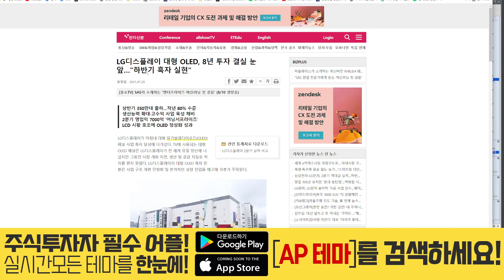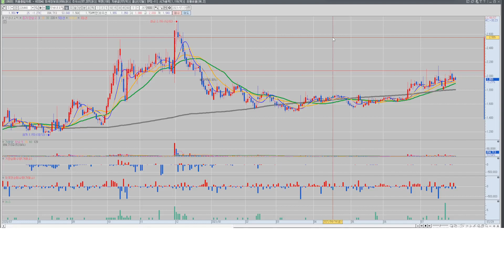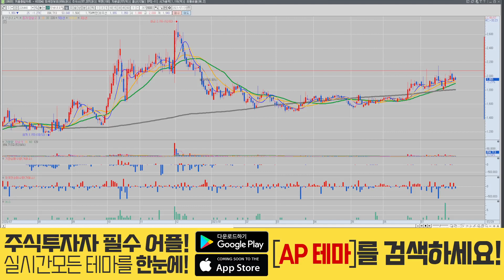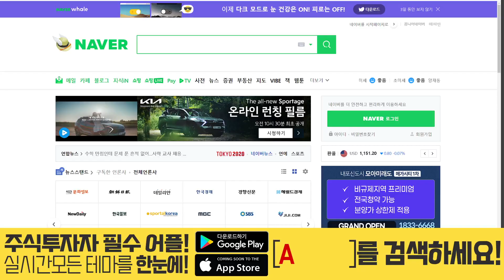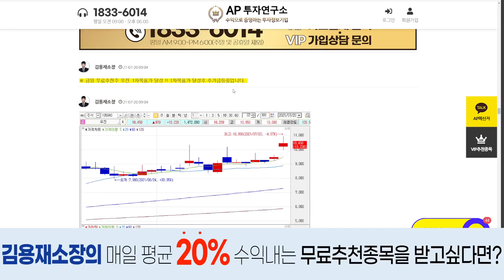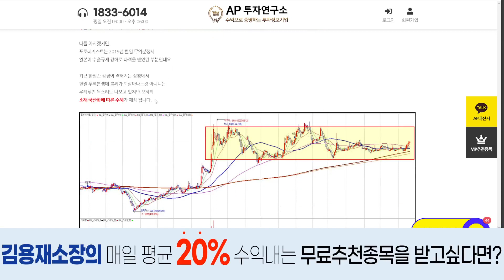한송네오텍(226440) - LG디스플레이 어닝서프라이즈 효과 좀 받길!